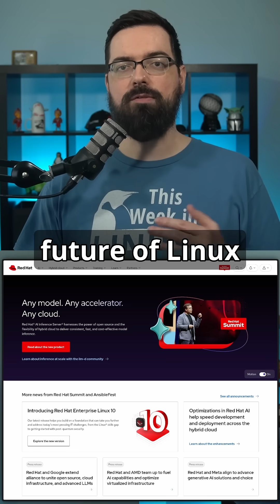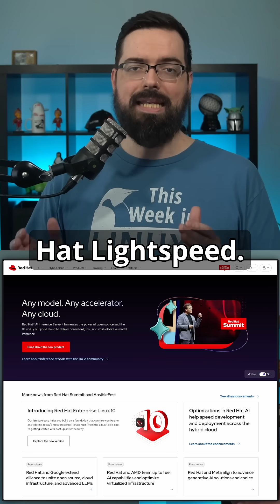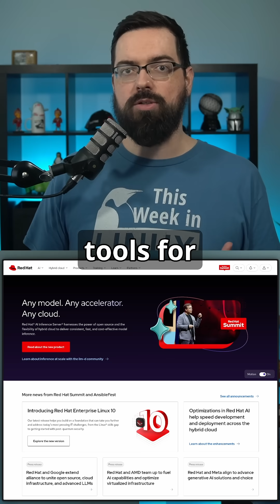Red Hat Enterprise Linux 10 Released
Red Hat announced this week at the Red Hat Summit the release of Red Hat Enterprise Linux 10. This release is massive with huge implications for the future of Linux systems and there's a lot of exciting stuff to talk about. It’s AI-powered, quantum-resilient, and cloud-native. I attended this year's Red Hat Summit and it was so much fun and I learned so much and yet I think I only barely scratched the surface of the event.